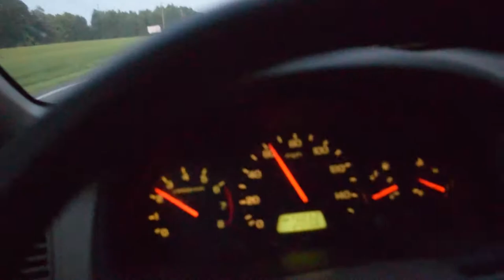D16 Boosted DelSol On The Dyno! | Jmills Tuning